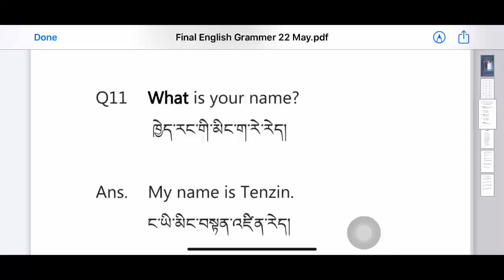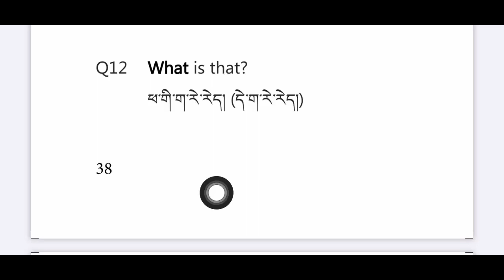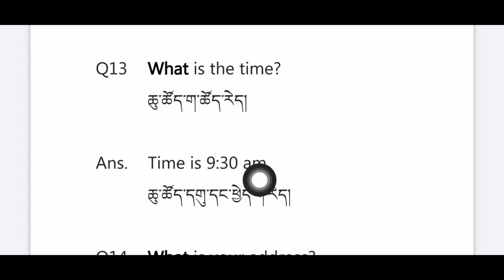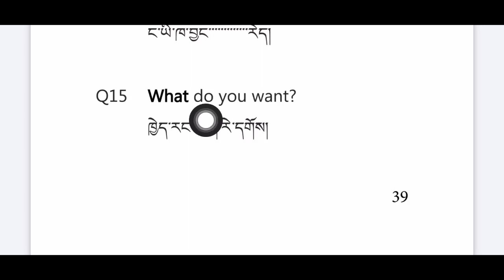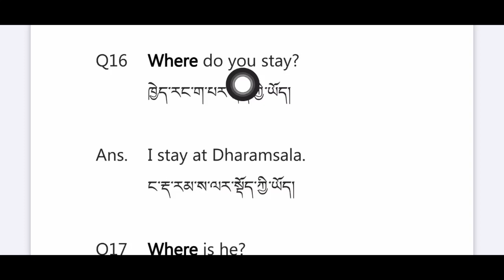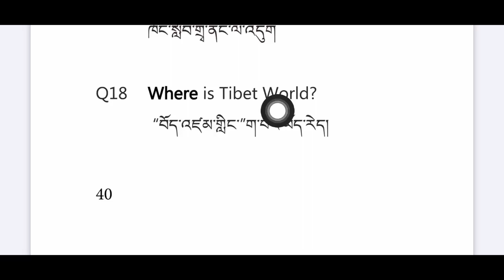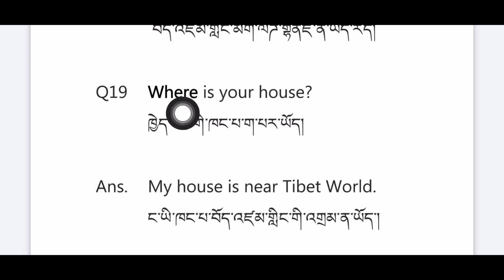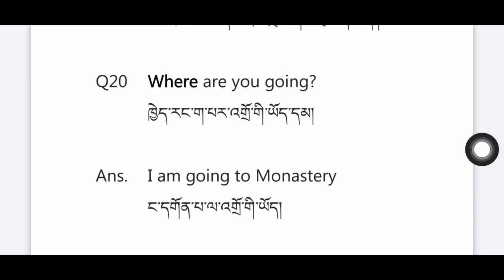Choegyal Tenzin English - Questions and Answers - 2